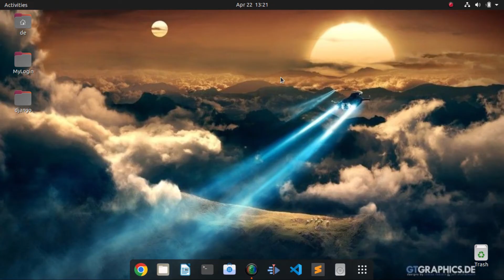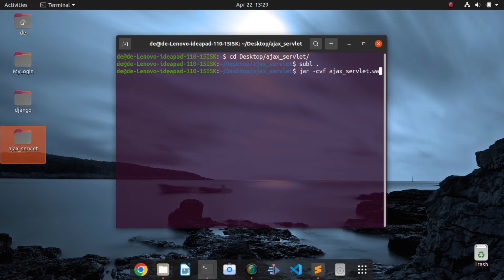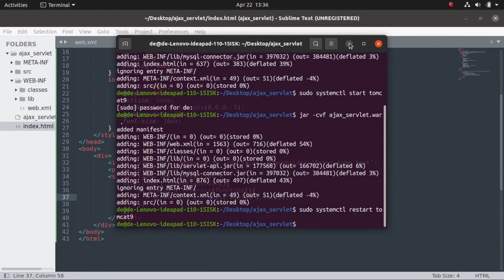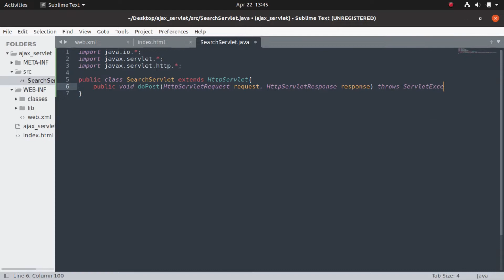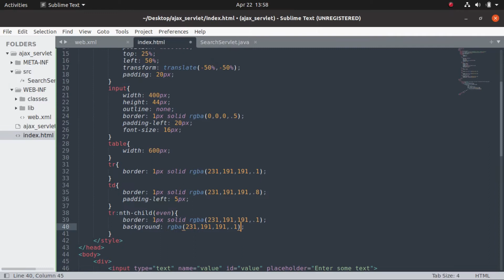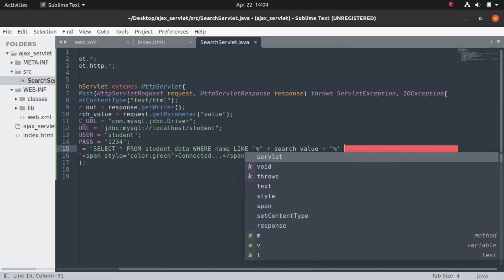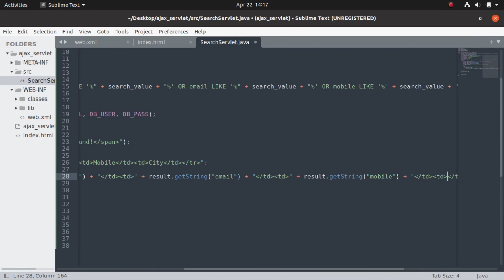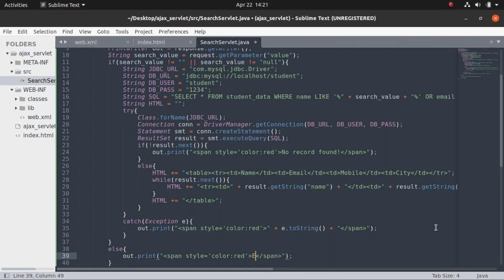Ajax Post Request with JQuery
Hello friends! In this video I have perfectly described how you can send ajax post request using jquery to java servlet and with mysql on ubuntu desktop. This is needed a tomcat server and an instance of jdk and jre. You can use any available versions of these. If you need to know about the installations of tomcat and java on ubuntu then use the following links.

Comments your queries and feedbacks,